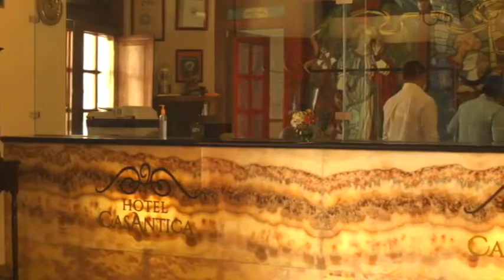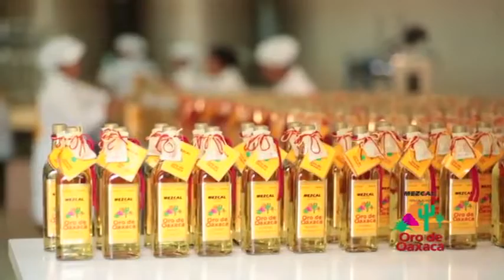LA COMPAÑÍA DE TU VIDA...Luis, Octavio y ECMC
Luis Miguel Noyola y Octavio Márquez dan inicio a un programa de contenido importante en materia de seguros de vida, su experiencia en la materia los lleva a invitar a la ciudadanía a tomar interés en saber sobre las conveniencias de contar con un seguro de vida.